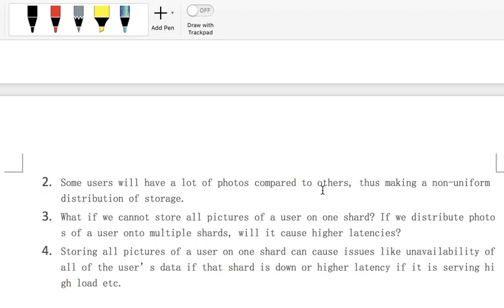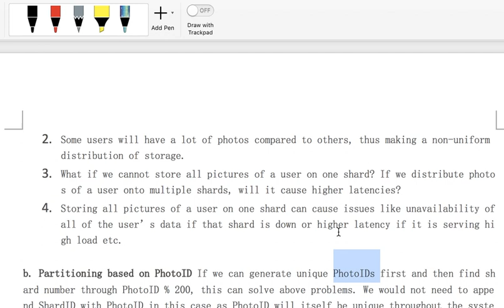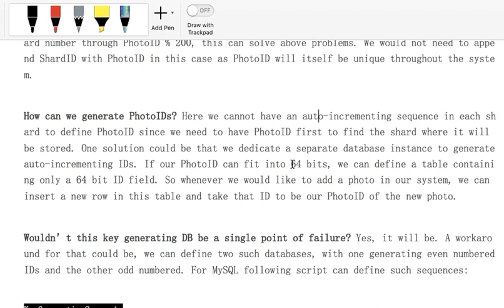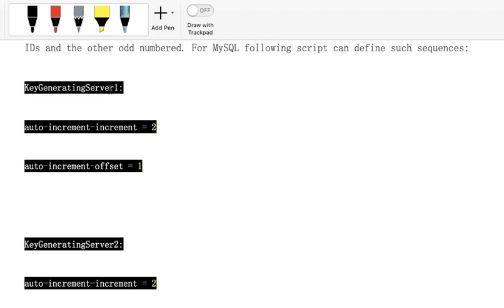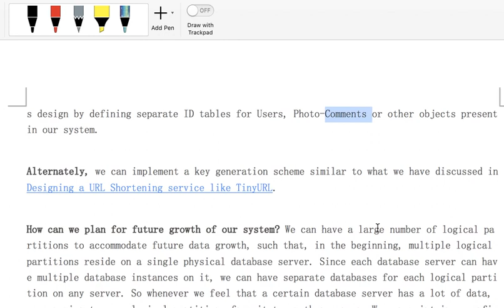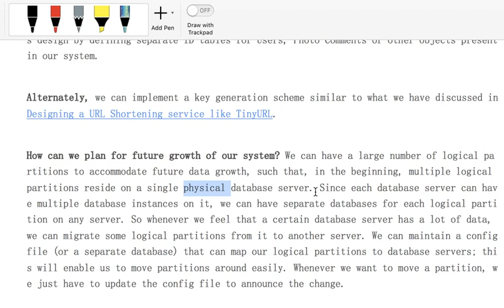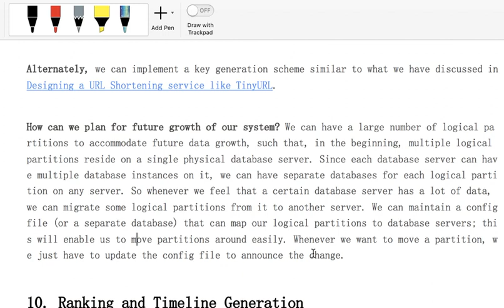系统设计系列讲解23 - Design Instagram Data Sharding